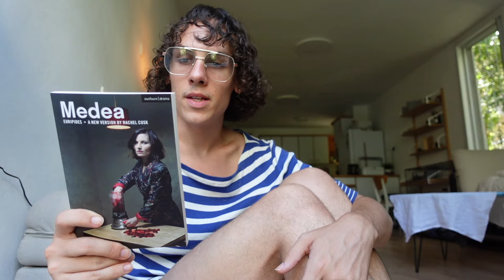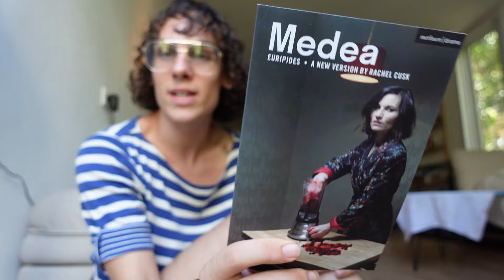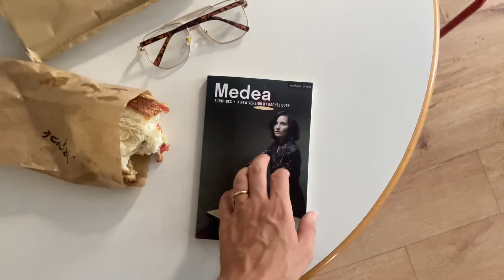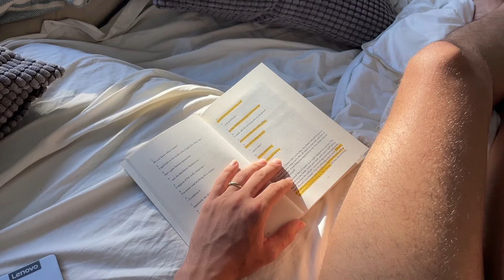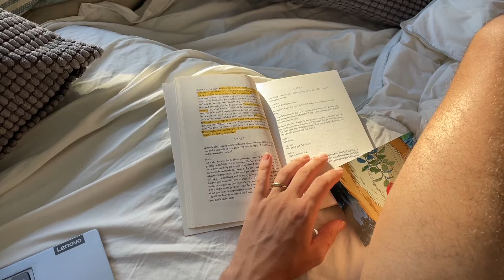Vlog | days in the new flat, Eve Babitz, august book club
Getting into the vlogging game in the new flat & barely reading as of late. I did manage to finish one book and I loved it. Join me for our August Book Club!

Books:
Medea, Euripides. New Version by Rachel Cusk
Slow Days, Fast Company by Eve Babitz